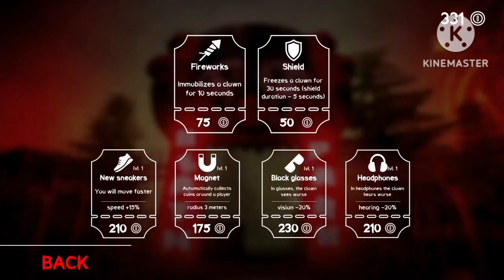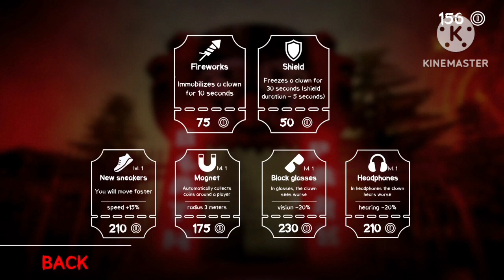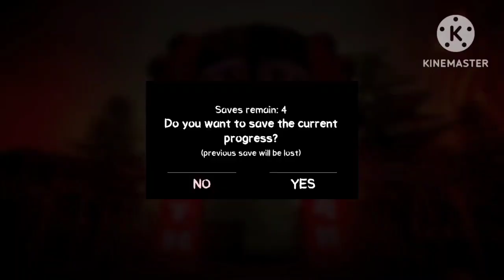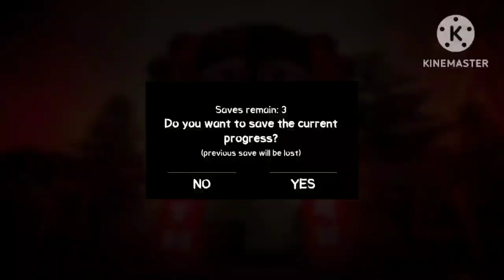DEATH PARK GAMEPLAY #3 ( PENNYWISE NO I DON'T TASTE GOOD)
WHAT'S UP YALL TODAY WE ARE BACK WITH SOME MORE DEATH PARK FOR THE PS4 TODAY WE ARE TRYING TO ESCAPE FROM A ABANDONED PARK WHILE BEING CHASED BY A KILLER CLOWN CAN WE SURVIVE PLEASE LEAVE AN LIKE AND SUBSCRIBE TO THE CHANNEL